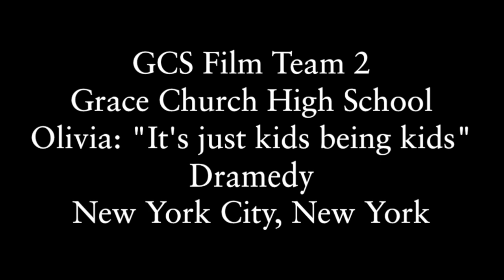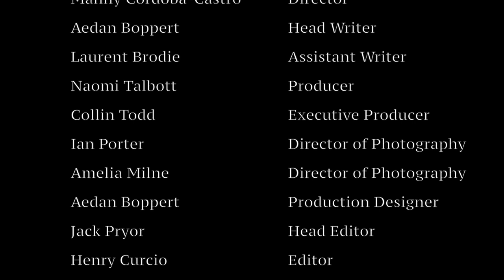2016 AT&T Film Invitational Grace Church School Team B "Olivia"